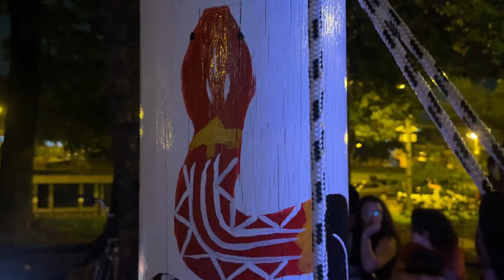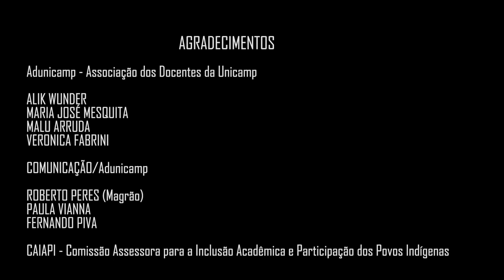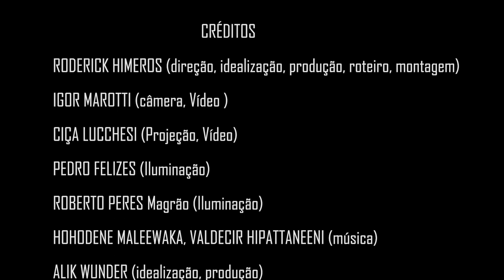Abril Indígena UNICAMP - leitura encenada de trechos de A Queda do Céu - Teatro Oficina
A convite da CAIAPI - Comissão Assessora para a Inclusão Acadêmica e Participação dos Povos Indígenas

e da Adunicamp - Associação dos Docentes da Unicamp :

O Teatro Oficina foi convidado para participar da programação do Abril Indígena na Unicamp.

Com centenas de artistas de dezenas de povos indígenas, no dia 10 de abril de 2024 foi realizado um ritual que interliga as demarcações indígenas na Unicamp -  a Casa dos Saberes Ancestrais e o Jardim dos Saberes Ancestrais, passando pelo Teatro da Adunicamp, onde foi realizada uma leitura de trechos da dramaturgia feita por Zé Celso e Fernando de Carvalho em parceria com artistas do Teatro Oficina: Felipe Botelho, Pedro Felizes e Roderick Himeros, baseado no livro A Queda Do Céu de Davi Kopenawa e Bruce Albert..

É a retomada desta dramaturgia após a travessia de Zé Celso, no ano de 2023.

Este encontro tem faz alianças entre o Teatro Oficina com artistas indígenas de muitos povos do Brasil,  protagonistas do trabalho, em confluência com a luta Yanomami.